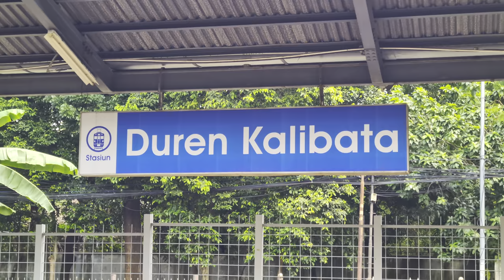Stasiun Duren Kalibata: Kompilasi KRL Commuter Line [4K] | JR 205, TM 6000, Tokyu 8500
Kompilasi KRL Commuter Line Lin Bogor: JR 205, Tokyo Metro 6000, dan Tokyu 8500 di Stasiun Duren Kalibata.